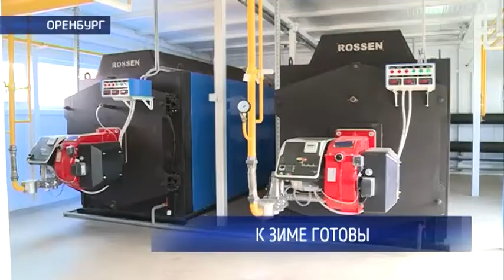Теплоэнергетики отчитались о готовности к отопительному сезону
В Оренбургском филиале «Т Плюс» заявили, что накануне получили специальный документ — паспорт готовности. По сути — это высокая оценка результатов большой и серьезной работы по подготовке персонала и оборудования. Энергообъекты проверяла специальная комиссия. Кроме того, у нового перинатального центра в Оренбурге теперь есть резервная котельная. Она будет обеспечивать бесперебойность подачи тепла. Мои коллеги узнали, какая еще работа проделана к началу отопительного сезона.